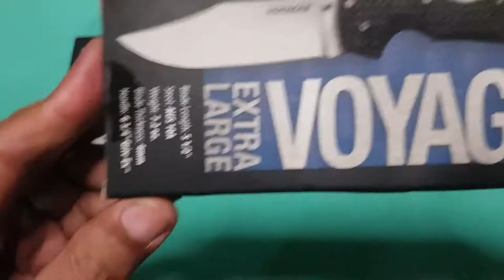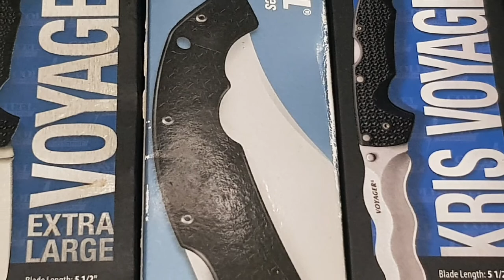Cold Steel Voyager XL Series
The Cold Steel Voyager series is designed to be the true "everyman" pocket knife. Lightweight, comfortable, and super sharp, they are rugged, dependable and perfect for hunting and camping as well as general utility and daily cutting chores.

Voyagers excel in many survival and rescue applications, and they have proven to be very popular with Police and Military personnel, who appreciate the combination of the cutting performance and safety that they offer.

Each knife in the extensive Voyager series is precision engineered and held to the most exacting standards.

The Voyager series features Japanese AUS-10A stainless steel blades and Cold Steel's patented Tri-Ad locking mechanism - which is quite possibly the most secure, safe and shock resistant lock on the market today!

The Voyager's ergonomic Griv-Ex handles (reinforced with heat treated 6061 aluminum liners) provide both great comfort and a secure grip even under extended use in tough conditions.

Available in two sizes and with numerous blade and edge configurations, there's a Voyager for everyone.